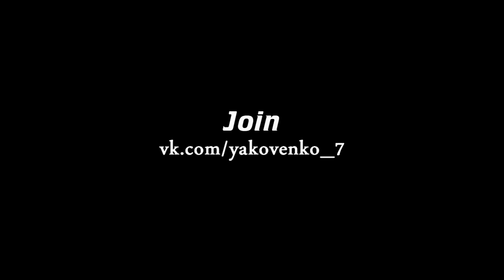Olexandr Yakovenko - Goals & Skills & Passes 2016 HD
Видео про новичка киевского "Динамо" - Александра Яковенко!